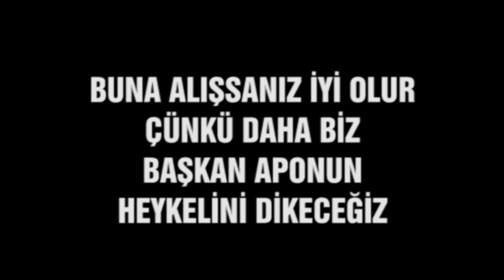Selo'nun bittiği video (Orjinal Selo)